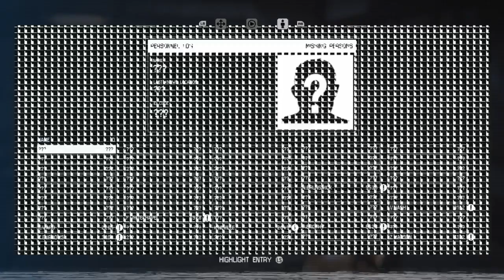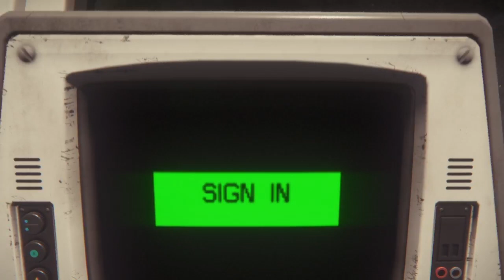Sextou pede qual jogo? Bora ver???!!! 😁😎🤣👌😃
Sextou galera! Fiquei na dúvida, achando que meu amigo Antonio não fosse aparecer mas veio sim! Daí joguei mais um pouco de Alienígena: Isolamento e descobrimos como o famoso xenomorpho infectou toda a estação de Sevastopol e causou o terror no espaço. Pra quem assistiu Alienígena (o primeiro), assim como Prometeus (infelizmente assisti, tinha tudo pra ser um filmaço mas cagaram no roteiro galera...) viu as duas referências explícitas para cada um. Enfim, foi uma missão interessante, resta saber como será essa tentativa de "capturar" o alienígena né?! o_O

It's Friday, guys! I was in doubt, thinking that my friend Antonio wouldn't show up, but he did! Then I played a little more Alien: Isolation and we discovered how the famous xenomorph infected the entire Sevastopol station and caused terror in space. For those who watched Alien (the first one), as well as Prometheus (unfortunately I watched it, it had everything to be a great movie but they screwed up the script, guys...) you saw the two explicit references to each one. Anyway, it was an interesting mission, it remains to be seen how this attempt to "capture" the alien will be, right?! o_O